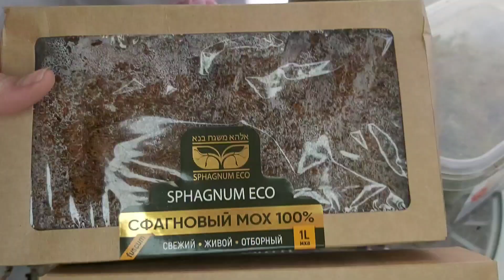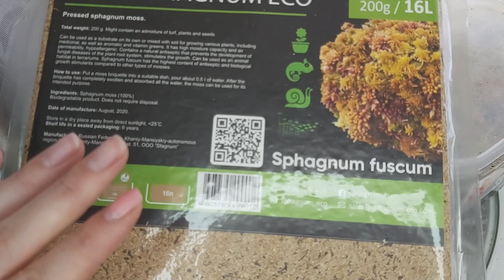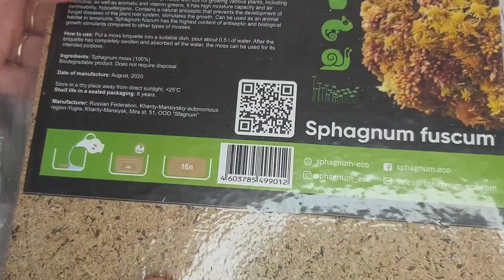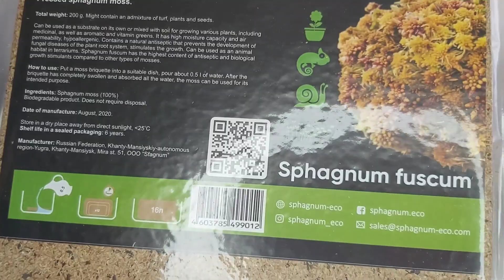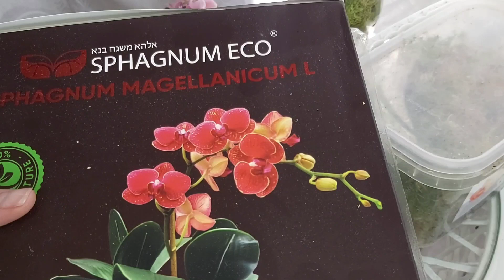ПЕРЕСАДКА ОРХИДЕИ в СТЕКЛО ЗС и ВСЕ про МОХ где ЕГО взять🌿